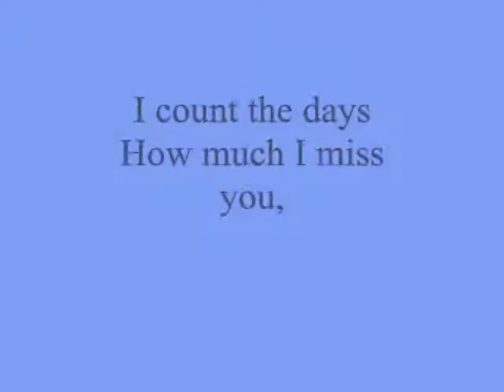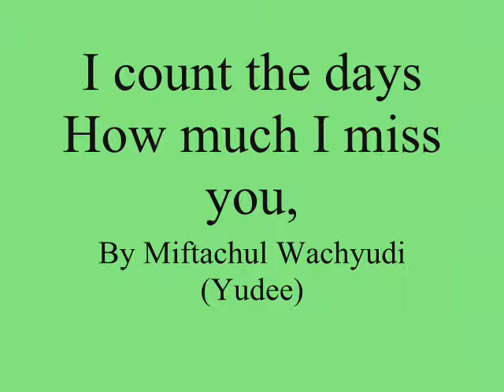I count the days How much I miss you,